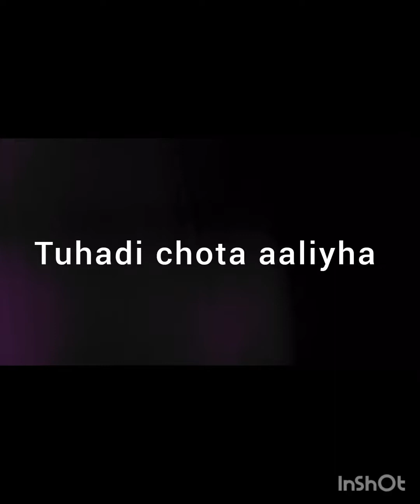my new vlog new vlog vloginindia support new ❤️❤️